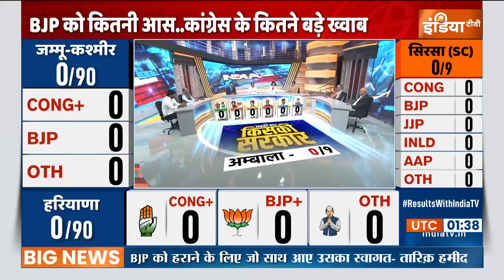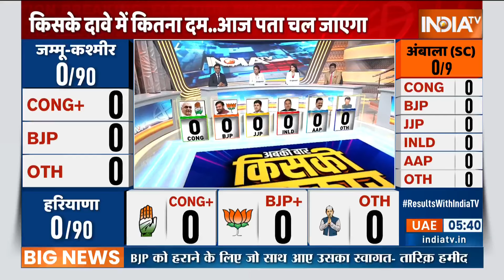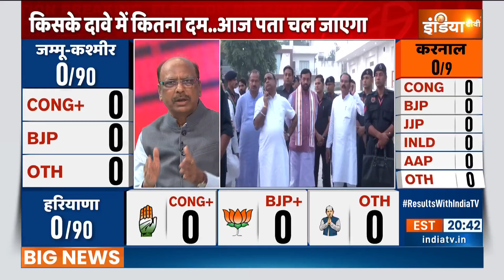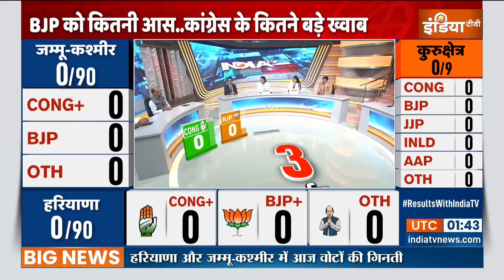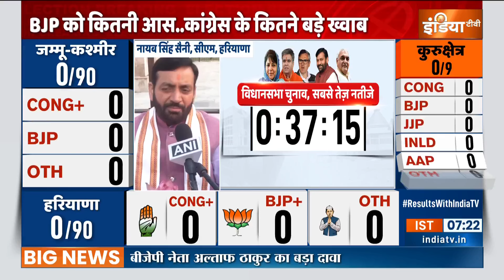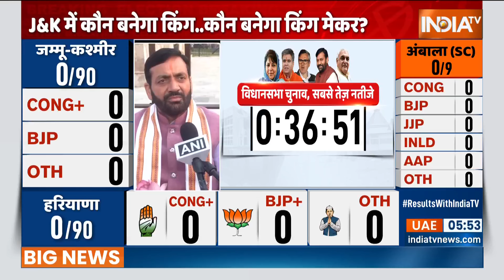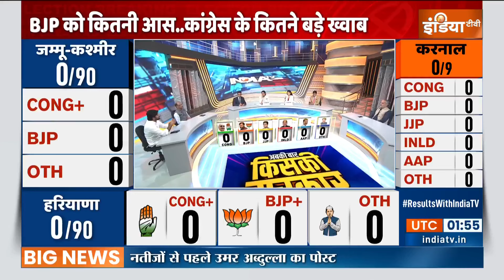Haryana-Jammu Kashmir Assembly Result 2024 : वोटों की गिनती से पहले उमर अब्दुल्ला का पोस्ट | NC